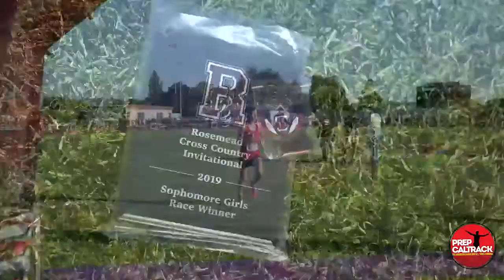Isa Glassen (Newport Harbor)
Newport Harbor's Isa Glassen picks up the junior class girls' win at the 2019 Rosemead Invitational. Here is Isa's post-race interview with PrepCalTrack's Dylan Stewart